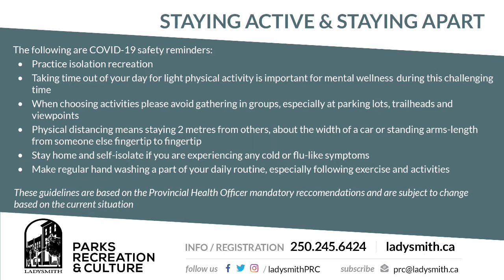Monday Walking Tips - Week 2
Join Tiffany from Ladysmith Parks, Recreation & Culture as she discusses Monday Walking and Running Tips.

Any form of movement can improve your physical health. People who find ways to regularly move their body tend to do so because it gives them a sense of well-being, they feel more energetic and accomplished throughout the day, sleep better, have sharper memories, and feel more relaxed and positive about themselves and their lives.

Walking regularly is a great way to add additional movement into your day and although it comes fairly naturally to most there are ways to fine tune good technique and become a more efficient walker.

1.  Posture
 • stand tall with heart lifted
 • ears over the shoulders
 • avoid jutting chin forward
 • eyes forward scanning the horizon

2.  Relaxed shoulders and arms; at approximately 90%

3.  Strong heel-toe action as you plant the feet

Road safety:
 • wear bright clothes
 • dress for the weather
 • use sidewalks or walk in the direction of traffic and make eye contact with drivers
 • share with someone where you plan to go or for how long you plan to be out
 • if music motivates you keep the volume low or consider using only one earbud.

If you already walk regularly challenge yourself by increasing your pace or distance, add walking poles or take a hike, literally - the agility and hilly terrain of hiking uses different muscle groups - more on that to come later.

With the current global crisis please continue to be socially responsible while keeping active and maintain at least 2 meters or 6 feet from anyone you come in contact with.